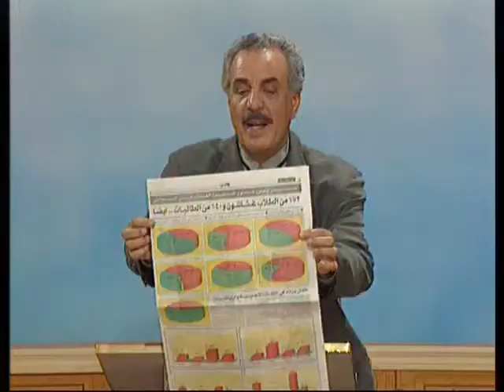برنامج السنعوسي-الغش في الامتحانات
تقديم: محمد السنعوسي
رقم الارشيف: N44
تاريخ البث: 6-يونيو-1997
انتاج: تلفزيون الكويت